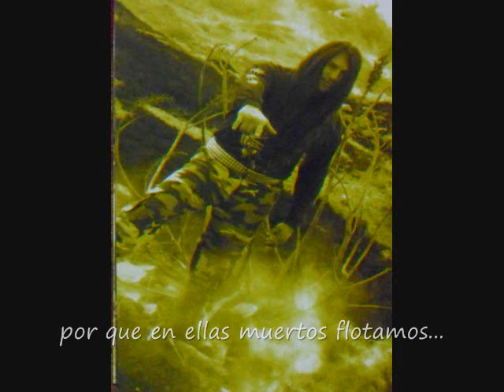Flotando en las aguas negras - Transmetal (con letra)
Álbum: 20 años ondeando la bandera del Metal
      Transmetal
Leonardo Camacho: Voz
Juan Partida: Guitarra
Javier Partida: Batería
Lorenzo Partida: Bajo
Antonio Tenorio: Guitarra